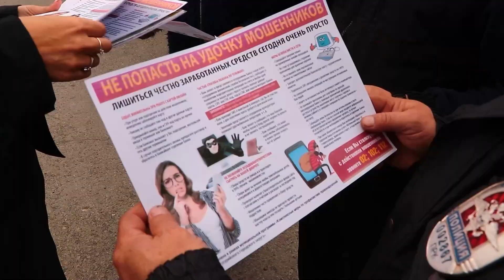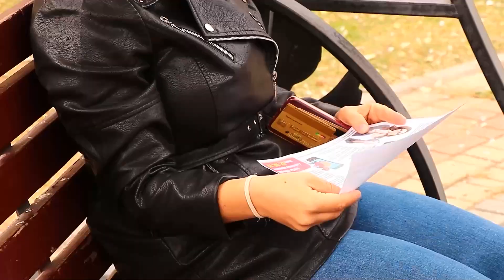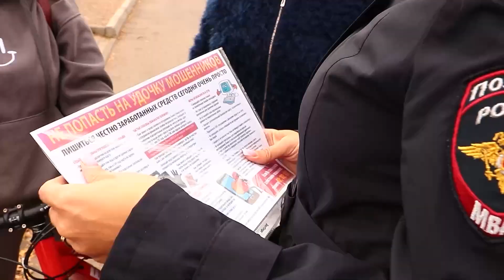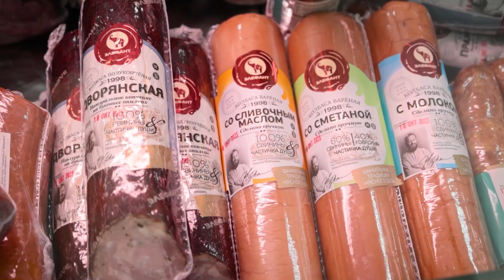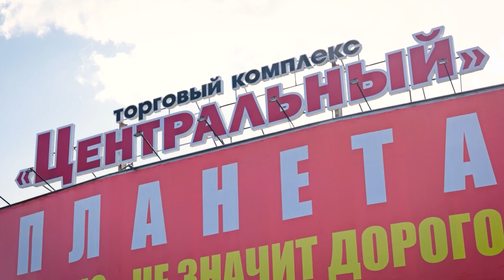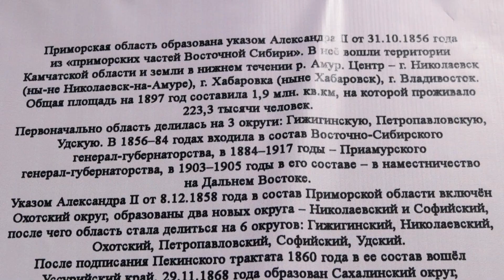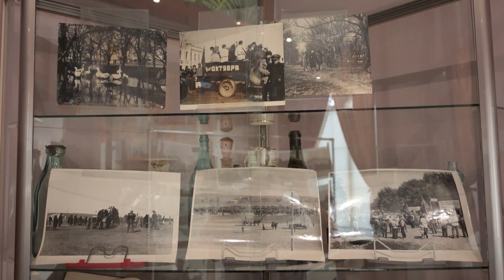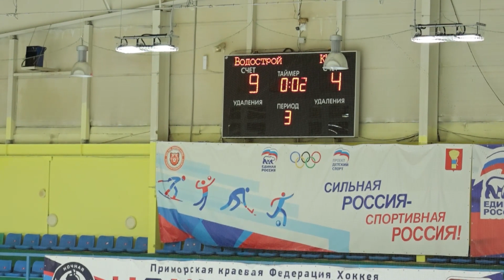Телемикс Новости 20.10.2023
Смотрите в выпуске:
 - Сводка происшествий. На этой неделе в нашем округе зарегистрировано 42 аварии.
- Зима стучится в двери. Синоптики прогнозируют резкое похолодание на выходных.
- Снова в обойме. Торговый комплекс "Центральный" открылся после длительного перерыва.
- Приморский край в картах. На территории городского музея открылась выставка.
- Новый законопроект. Опасность вегетарианства для несовершеннолетних.
- Международный матч по хоккею. Встретились команды из Уссурийска и Муданцьзяня.